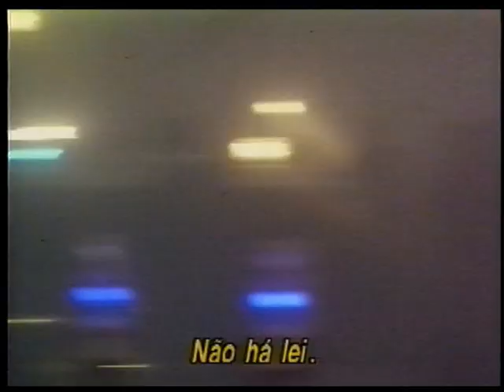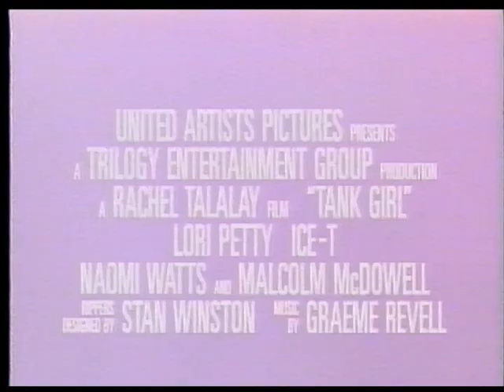Trailer | Tank Girl (1995)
Trailer | Tank Girl

Veiculado pela MGM/UA Home Video em fitas VHS.
Ano: 1995
Extraído do VHS: “Hackers – Piratas de Computador”
Colaboração de Júlio Casagrande